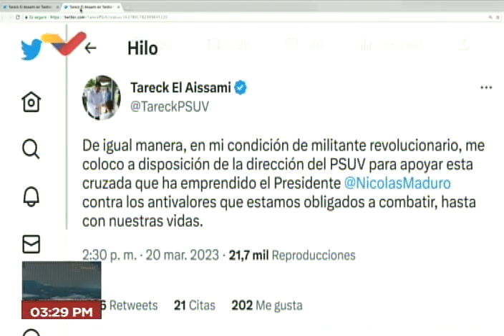Renuncia Tareck El Aissami como ministro de Petróleo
Este lunes 20 de marzo de 2023 el ministro de Petróleo de Venezuela, Tareck El Aissami, informó en su cuenta en la red social Twitter de su renuncia a dicho cargo. Los hechos ocurren luego de la detención, por parte de la Policía Nacional Anticorrupción, de Joselit Ramírez, quien era presidente de la Superintendencia Nacional de Criptoactivos (Sunacrip), señalado de estar presuntamente detrás de la desaparición de 3 mil millones de dólares procedentes de la venta de petróleo. También ocurre pocas horas después de la detención del diputado Hugbel Roa, a quien se le implica en «hechos de corrupción de la industria petrolera».

USDT o Bitcoin (BEP20): 0xef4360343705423a24119205eeb1de2a10fd23f4

USDT (TRC20): TQJB86JZjF5Kt1C7f322aax4iyD6x65UcV

Petros: PFfDUW3cj1WD7cUPYg9MK2EtgG5nUgVzuc